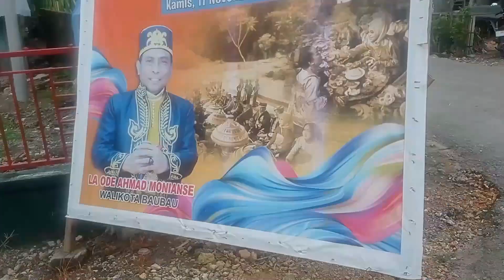Pesta Adat Akhir Tahun "Wawono Ta'u" Di Keluarahan Liabuku Kota Baubau